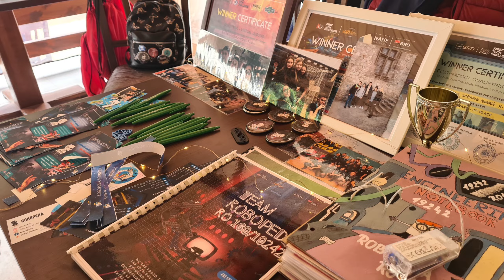Repere Practice în Stimularea Creativității